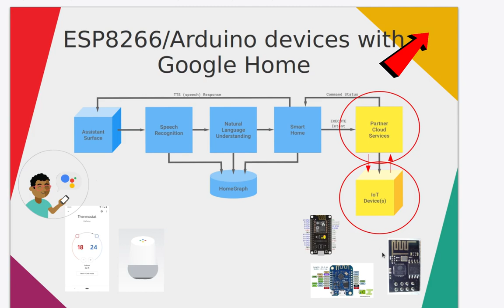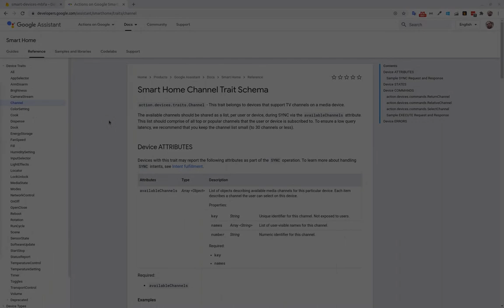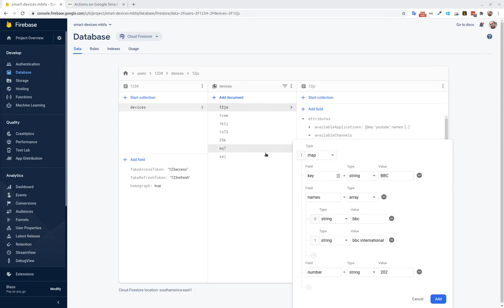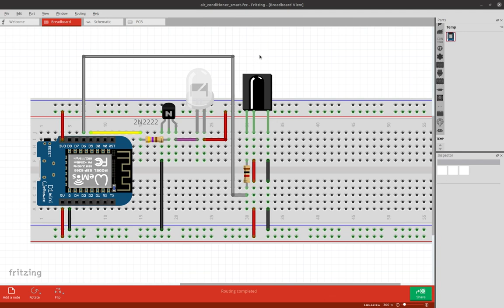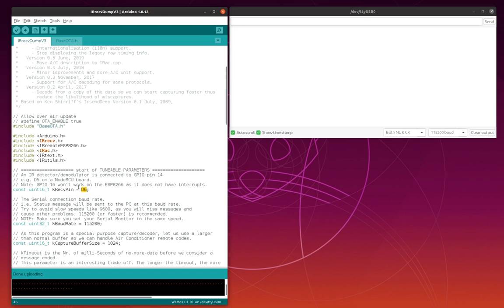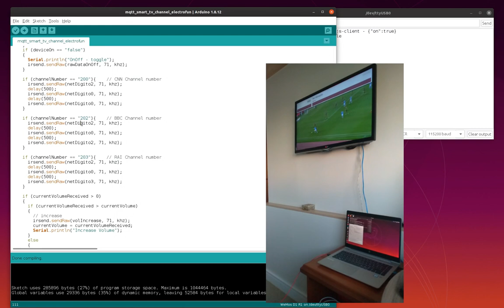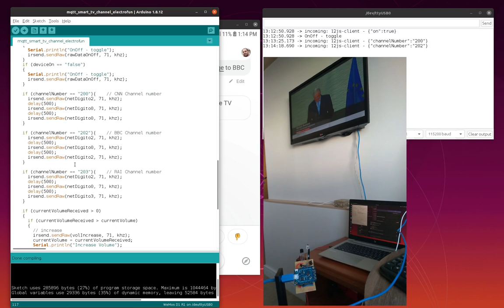Control any TV with Google Assistant and Home app and ESP8266 or any IOT smart device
This video shows how to control any TV using Google Assistant and Google Home with ESP8266 or any IOT smart device, without Chromecast or any third party app.

A prerequisite to have this project working is a Java Application hosted in Google Cloud that has an interface with Google Smart-Home application and sends MQTT messages to your smart device like ESP8266 when you act on Google Home or Google Assistant. Please check the video below to see how to set up this application.

Another step that is needed in this project is to define a new device TV for you in Google Home using a front-end application. You can also check the video below that explains how to install and configure this front-end application.

After you define this new TV device, you need to define the channels in the firestore database.
As the channel trait was recently created by Google, the front-end does not have an example ready for it. So you need to manually add channels in the database. For instance 3 channels was added, CNN, BBC and RAI, check the channel names and numbers, this is important as you need to adapt it to your case.

When your cloud application and front-end is set up and the TV device is defined, it is time to work on your IOT device using the Arduino IDE.

Firstly you need to assemble the electronic parts, see electronic schematic and when it is working the first step is to map your TV remote control codes (the numbers) to change the channels, on and off and volume buttons. Each remote control button has a unique infrared code for each button.

Install the library IRRemote8266 and load the example IRrecvDumpV3 and then upload it to your IOT device (ESP8266), in my case Wemos D1 R1.

Then with the code running in ESP8266 press the numbers from your remote control and also on/off button and volume buttons and save the values that you get in the serial monitor.

Now is the last step. ) this code will receive MQTT messages from your cloud application connected to Google and will send the infrared signals to you TV ou cable TV receptor.
The code needs to be adapted to your device id (created in front-end application), mqtt and wifi credentials.

After your updates, upload it to your IOT Device, in my case (Wemos D1 R1 that is ESP8266 based).

Now you can start giving voice commands to change the channel, volume and turning on/off your TV.

Hope you enjoy this video, any questions, suggestions for other videos or comments I will be glad to answer!